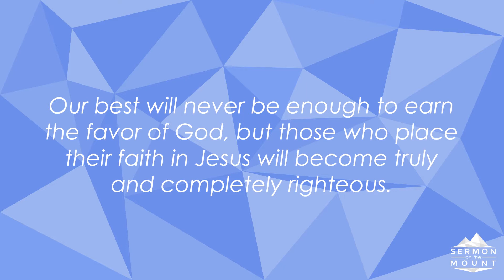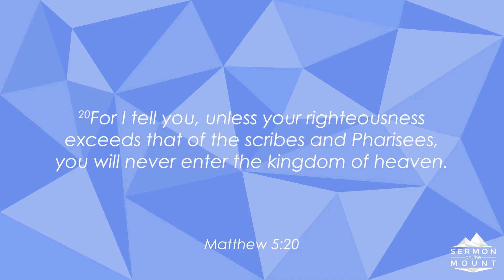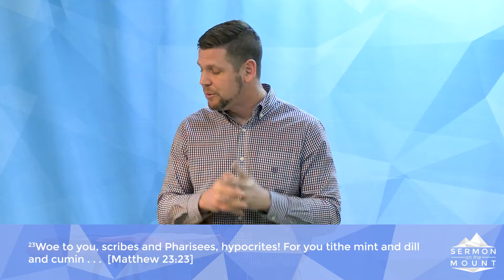Sermon on the Mount // Session #12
Join Dr. Derek Allen as he studies the greatest sermon ever preached by the greatest preacher that ever lived.

► Sermon on the Mount Study
» Session 12: Exceeding Righteousness
» Scripture: Matthew 5:20

► FIRST BAPTIST TILLMAN'S CORNER